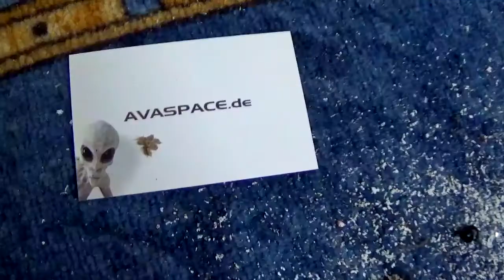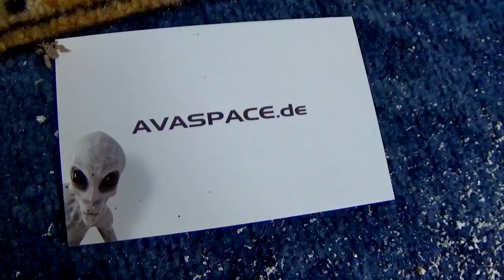Masked Hunter Bug, the tiny Alien in your House - Staubwanze (Reduvius personatus)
Reduvius personatus or the masked hunter is an insect belonging to the assassin bug (Reduviidae) family. The name is because its nymphs camouflage themselves with dust. The masked hunter is a predator of small arthropods, including woodlice, lacewings, earwigs, bed bugs and termites. Masked hunters do not feed on human blood, but can bite humans in self-defense when mishandled. The bite can be extremely painful, but masked hunters do not carry Chagas disease. (Wikipedia)